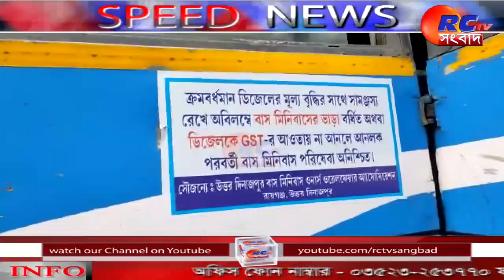Speed News | News Update | Bengali News | Breaking News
তৃণমূল কংগ্রেসে যোগদান করলেন দুটি ক্লাবের সদস্যরা৷ বৃহস্পতিবার রাতে দল বদলের ঘটনাটি ঘটেছে কালিয়াগঞ্জের ১২ নম্বর ওয়ার্ডের হাসপাতাল পাড়ার শিবশক্তি ক্লাব প্রাঙ্গণে।

বর্ষায় দুঃস্থ মানুষদের সাহায্যার্থে এগিয়ে এলেন চাঁচল-১ নং ব্লকের মতিহারপুর পঞ্চায়েতের সন্তোষপুরের বাসিন্দা সমাজসেবক আসফাক আলম

গণপরিবহন ব্যবস্থা চালুর দ্বিতীয় দিনেও পর্যাপ্ত বাস চলল না বালুরঘাট পাবলিক বাসস্ট্যান্ড থেকে। পেট্রোল-ডিজেলের দাম বৃদ্ধি পাওয়ায় বালুরঘাট পাবলিক বাসস্ট্যান্ডের বেসরকারি বাসের অধিকাংশ মালিকই রাস্তায় বাস নামাচ্ছেন না

দীর্ঘদিন ধরে বন্ধ হয়ে থাকা কালিয়াগঞ্জ-বুনিয়াদপুর রেলপথের কাজ শুরু করা সহ বিভিন্ন দাবিতে কালিয়াগঞ্জ স্টেশন মাস্টারের মাধ্যমে কাটিহারের ডিআরএমের কাছে ডেপুটেশন প্রদান করল কালিয়াগঞ্জ-বুনিয়াদপুর রেল প্রকল্পের রুপায়ন ও উন্নয়ন কমিটি

বর্ষা আসতেই বেহাল অবস্থা কালিয়াগঞ্জের একাধিক রাস্তাঘাটের। ফলে তীব্র সমস্যায় পড়ছেন সাধারণ মানুষ। এমনই একটি রাস্তা কালিয়াগঞ্জের চিরাইল পাড়া এলাকার স্টেশন সংলগ্ন রাজ্য সড়ক